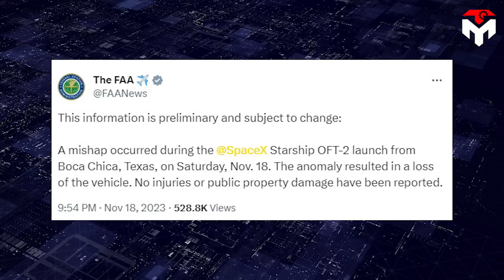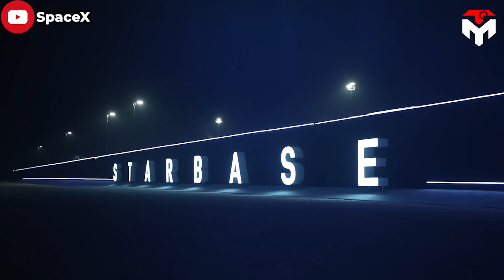Elon Musk just revealed the New Starship Flight 3 launch date!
1) SOURCES OF THUMBNAIL
Without basking in triumph or succumbing to the sting of defeat, SpaceX swiftly transitioned from its historic flight on November 17. The company promptly engaged in a meticulous examination of the encountered challenges, fervently delving into solutions.
More incredible, Elon Musk just revealed a new Starship Flight 3 launch date next month!
Find out everything about this in today's episode of tech map.